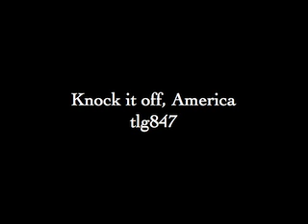Knock it off, America!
Super Sunday, Super Tuesday. They're not the same.